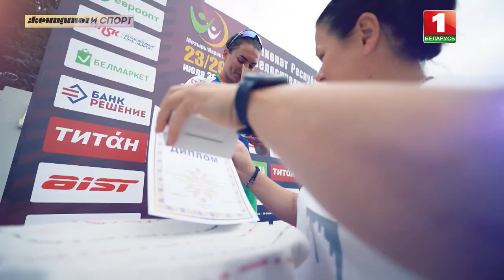Марина Зуева. Женщины и спорт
Героиней новой серии проекта «Женщины и спорт» стала многократный призёр Этапов Кубка мира по конькобежному спорту Марина Зуева. Девушка с внешностью фотомодели легко управляет скоростью  на коньках, на роликах и даже на велосипеде, участвуя в гонках чемпионата Беларуси на шоссе. И всё же главная любовь и главные мечты связаны с конькобежным спортом. Сейчас Марина Зуева лидер национальной сборной.

Спортсменка рассказала, почему когда-то повесила коньки на гвоздь. Что её вернуло в большой спорт, кто для неё является главным мотиватором и готова ли она стать рекламным лицом конькобежного спорта. А также опыт в роли фотомодели — всё это история Марины Зуевой в проекте «Женщины и спорт».